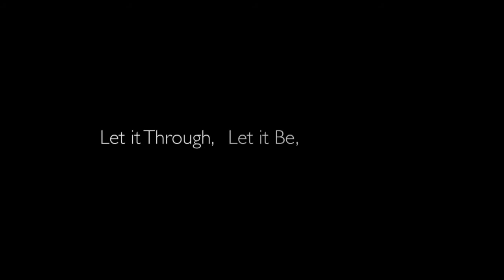Zen Meditation Trailer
A taster for calming and brightening the mind with Zen meditation practice with the Western Chan Fellowship